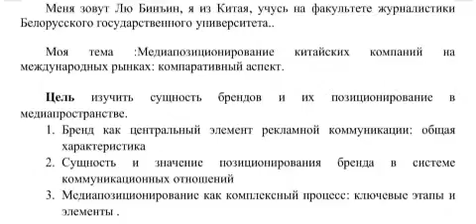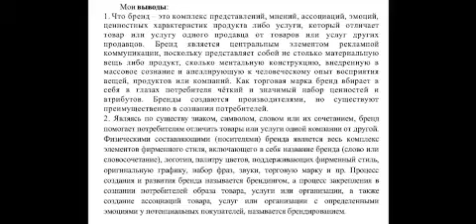53_Лю Бин-Ин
Медиапозиционирование китайских компаний на международном рынке

Media positioning of Chinese companies in international markets